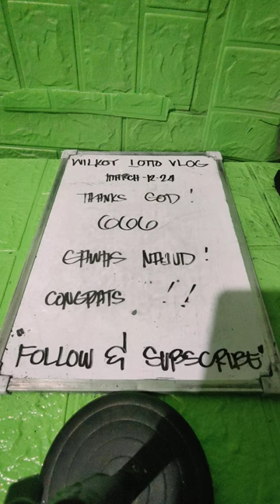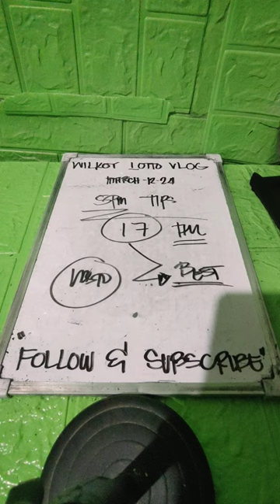BIG CONGRATULATIONS GUYS 666 YES